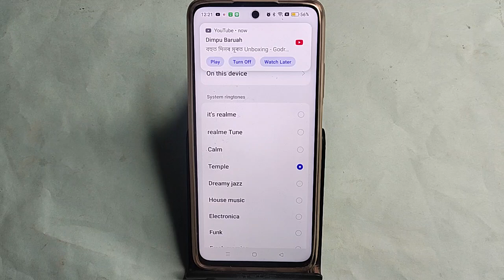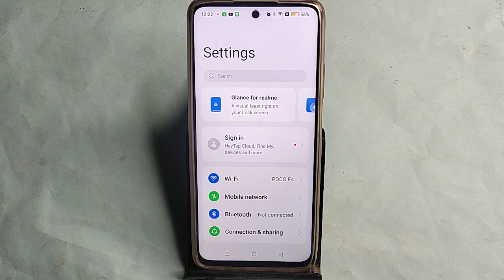how to set ringtone in Realme Narzo 70 Pro, Realme Narzo 70 Pro me ringtone kaise set kare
Best powerful CPU under 10k

60-Inch Tripod with Bag

7 Socket 6A Extension Board

multiplug Extension